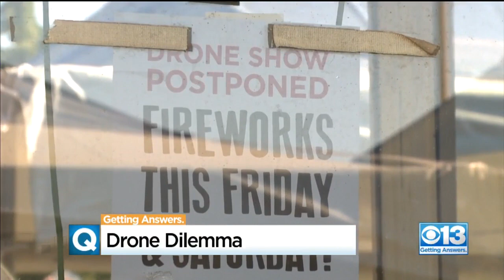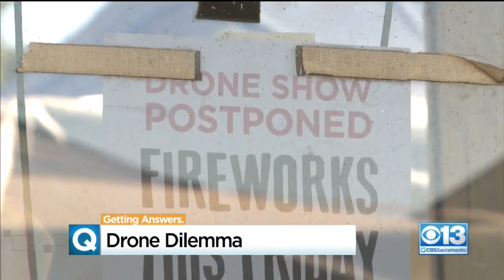Drone Dilemma At The Fair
For the second weekend in a row, a first-of-its-kind drone show was canceled.